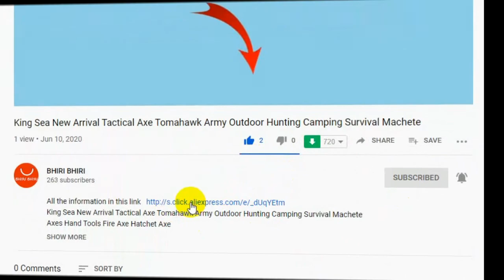Smart Robot Toy for Children Touch Function Robot with Speech Recognition Function Electronic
Smart Robot Toy for Children Touch Function Robot with Speech Recognition Function Electronic Robot Toy Gifts for Boys/Girls

✔️SMART ROBOT TOY: This Remoking smart robot toy can not only bring fun to your kids with singing, dancing, walking, it also can talk back to you. Long press its head and talk, it can repeat everything you said. Provides hours of fun and education giving children experience with robotics and advanced technology
✔️TOUCH INDUCTION: This cute Robot toy can respond to touch induction to turn left, turn right, walk forward, walk backward, adjust volume and go into other mode. Please note that the Robot will be power off if you say “good bye” or “sleep” to it, you should press the button on the chest to turn it on again
✔️RECODE MODE: Long press the button in the chest, the robot will go into recording mode. You can take a 8 seconds recodring each time. 3 recordings can be recorded in total. Short press the button, it will play the the recordings, press one time, play one recording
✔️SAFE MATERIAL: This Robot Toy certified conforms to US TOY Safety Standards ASTM F963. It is a perfect Birthday, holiday, Christmas gift for Boys & Girls of ages 3 and up. 3xAAA batteries is needed, not included. The size is 3.9*3.7*5.1in, perfect for take it to any where
✔️PERFECT GIFT: An exciting gift for both boys, girls, kids and adults, this quality robot toy set is a perfect gift that they'll remember and spend hours to interacting with